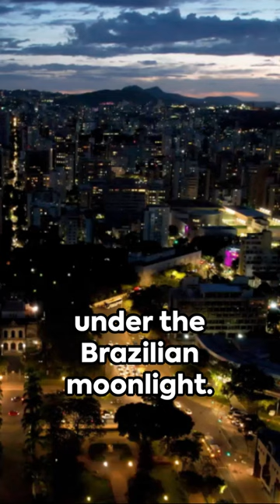Belo Horizonte Night Life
As the sun sets over Belo Horizonte, the city comes alive with a vibrant and lively nightlife scene. The streets are filled with bars, clubs, and restaurants, each offering its own unique atmosphere and energy. From lively samba clubs where locals dance the night away, to chic lounges and sophisticated wine bars, there is something for everyone. The city's youthful population ensures a constant buzz, with parties and events happening every night of the week. Whether you're looking to sip cocktails and socialize, or dance until the early morning hours, Belo Horizonte's nightlife delivers an unforgettable experience filled with music, revelry, and Brazilian joie de vivre.

Belo Horizonte, Belo Horizonte at Night, Belo Horizonte Night life, Night life, adventures, Night travel Brazil,